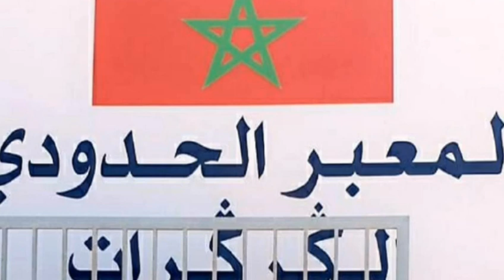العاهل المغربي: القوات الملكية المسلحة تمكنت من دحر المناورات الباءسة لأعداء وحدتنا الترابية